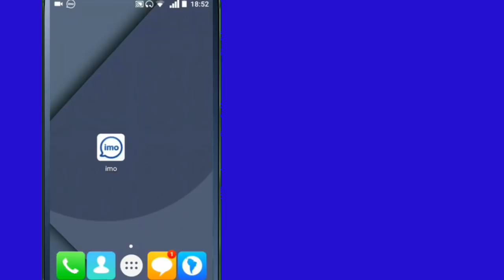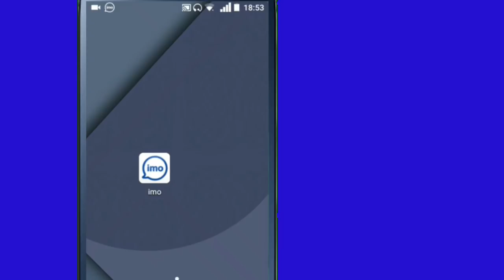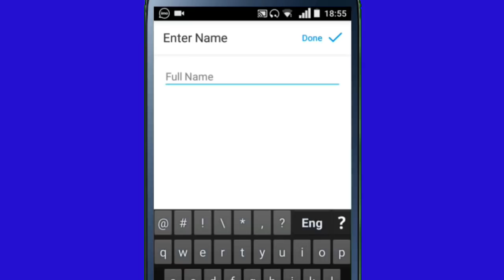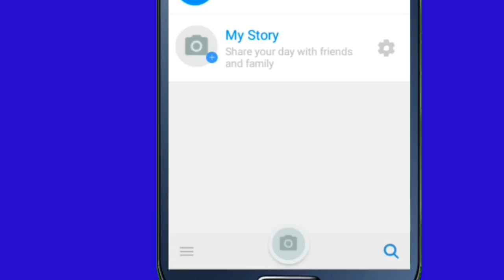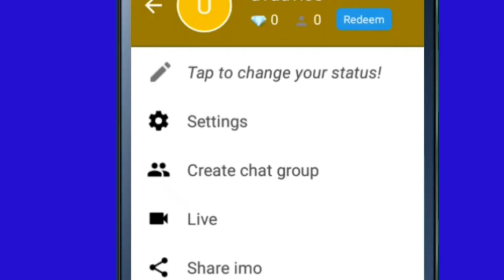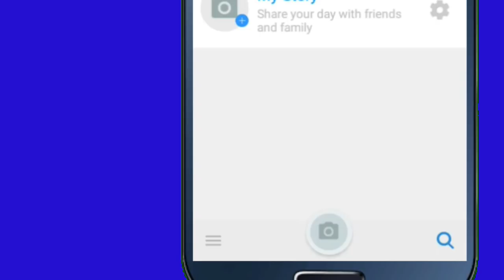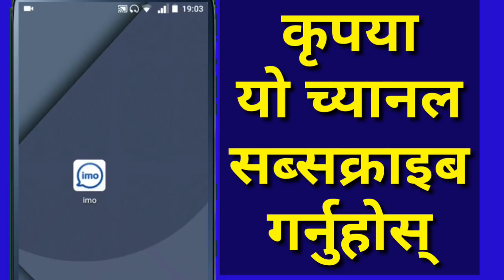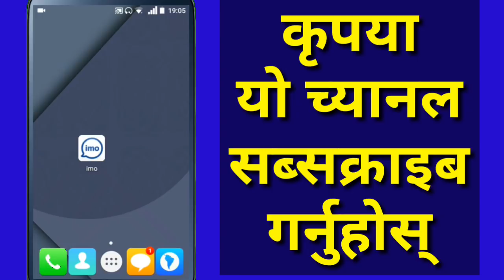Imo को केहि सेटिङ्हरू | Important And Useful Settings Of IMO In Nepali | By Uv Advice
Namsakar sathi haru aja ko yo video ma maila hajur haru lai IMO ko kahi settings ko bara ma vhanni xu yo video ma maila hajur haru lai vhanni xu hajur haru kasari imo account creat garna sahnuhun6 and kasari live jana saknu hun6 ani kasari imo ma live join garna saknu hun6 ani imo photo and message delete kasari garna saknu hun6 ye sabai settings ko bara ma aja ko yo video ma maila hajur haru lai vhanni xu so yo video lai last samma watch garnu hola

Thanks for being in this Nepali Techical channel !